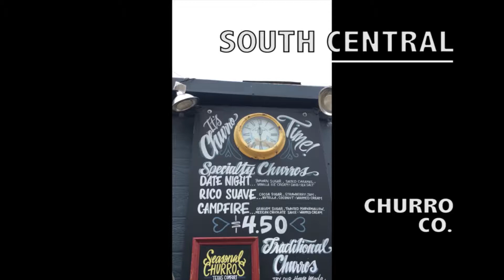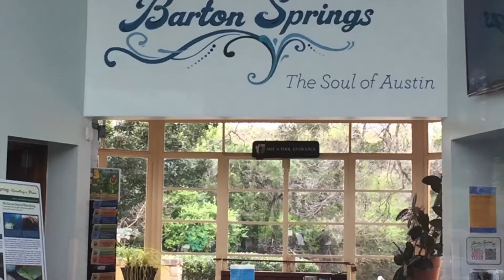Hidden Gems of Austin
Lots of fun awaits you on your Austin adventure! Our AmeriCorps members made a video of some of their favorite hidden gems of the town we love.